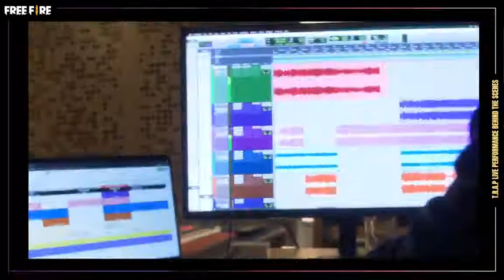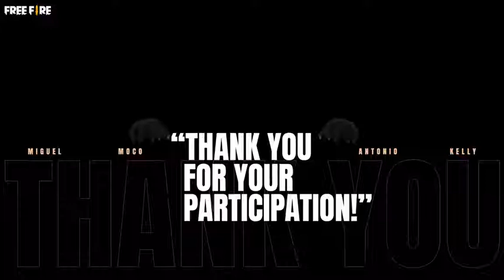Free fire 🔥🔥 fire 🔥 "Have you wondered how we brough...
This channel released new game and gaming effects event this channel upload mostly online games .
Free fire